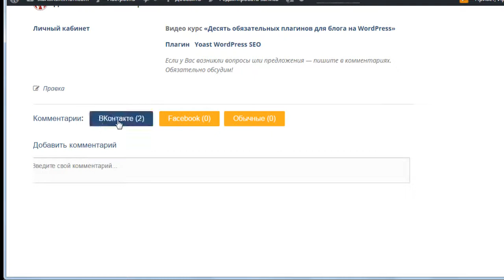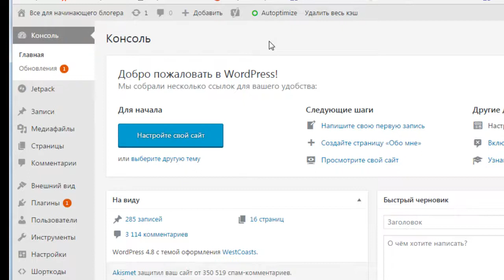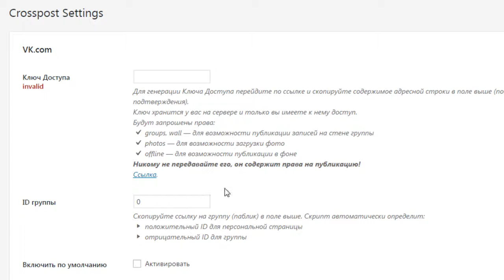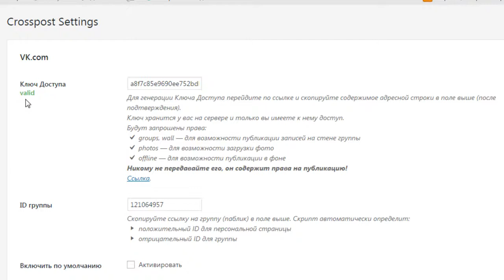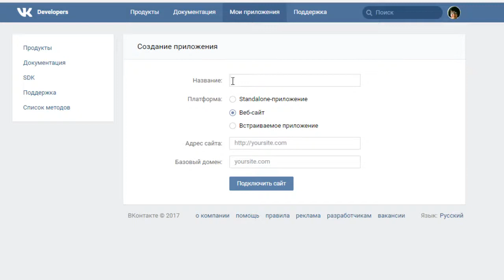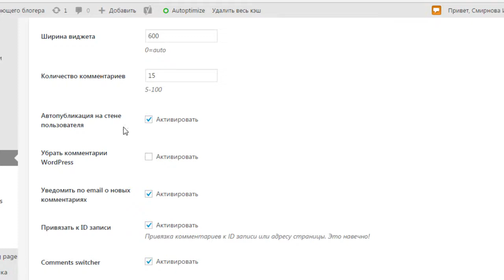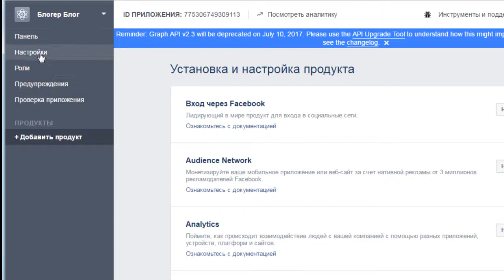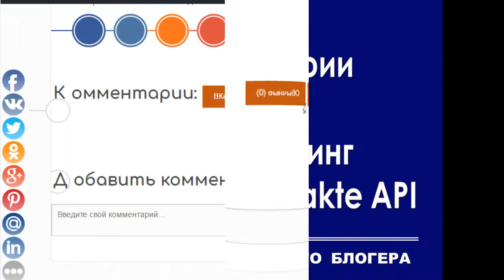Как установить и настроить плагин API ВКонтакте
Как установить и настроить плагин API ВКонтакте Все для начинающего блогера

Плагин API ВКонтакте для WordPress очень функционален. В нем собраны опции нескольких социальных плагинов. А вот такие, как наш ВКонтакте и Одноклассники, обычно обделены его вниманием. Но плагин API ВКонтакте, с лихвой устраняет эти упущения.